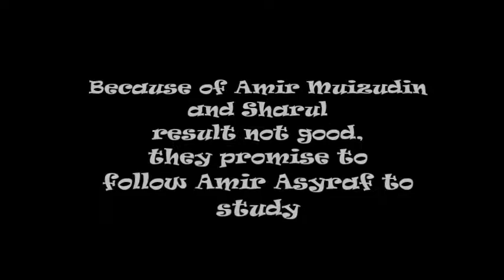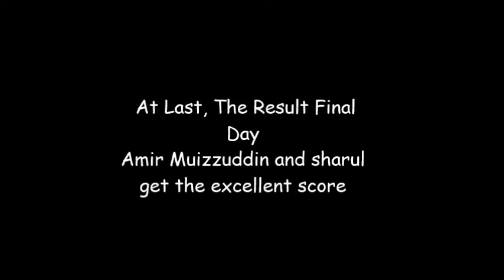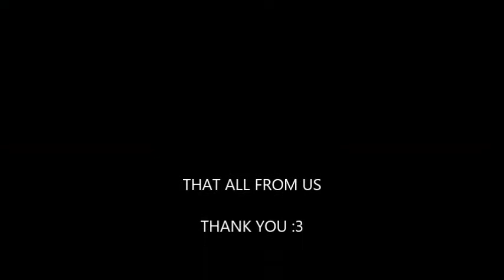I Believe I can Fly KFCH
english project  student DCA aug'13